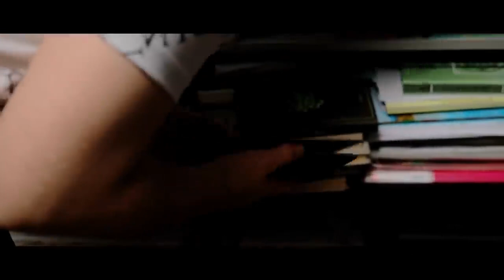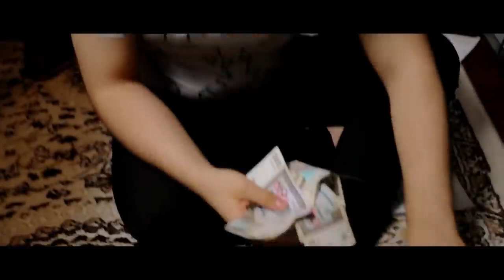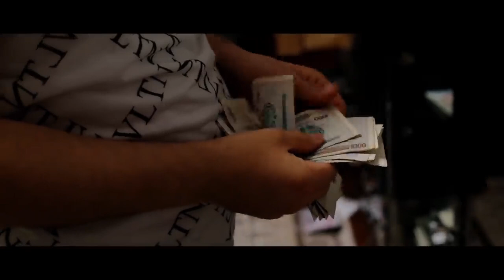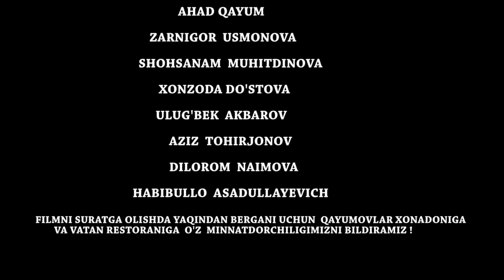QARZDOR ERKAK - TAQDIRLAR